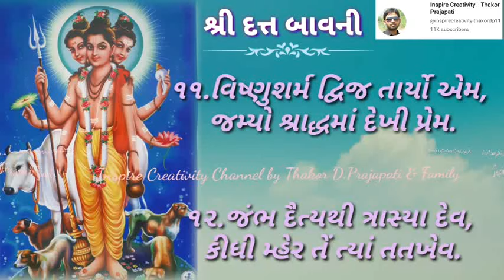શ્રી દત્ત બાવની | Dutt Bavani with Lyrics Very Popular | Jay Yogishwar Datta Dayar Tuja Aek Jagamo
તારિખ:15/12/24,રવિવાર માગષર સુદ પુનમ ના રોજ ભગવાન શ્રી દત્તાત્રેય પ્રાગ્ટય ઉત્સવ પર શ્રવણ કરો, રંગ અવધુત મહારાજ દ્વારા રચિત ભગવાન શ્રી દત્તાત્રેય ની શ્રી દત્તબાવની.

પ્રિય ભક્તજન,મિત્રગણ,શ્રોતાગણ,
આપ સૌ ને અમારા👏🏻 જય શ્રીકૃષ્ણ🙏🏻આપણી Youtube ચેનલ "INSPIRE CREATIVITY CHANNEL BY THAKOR D.PRAJAPATI & FAMILY" આપ સૌનું હ્દયપૂર્વક હાર્દિક સ્વાગત છે.

ગુરૂવારે 52 વાર પાઠ કરો ભગવાન શ્રી દત્તાત્રેય ની શ્રી દત્ત બાવની ના

Datt Bavani INSPIRE CREATIVITY CHANNEL BY  THAKOR D.PRAJAPATI & FAMILY